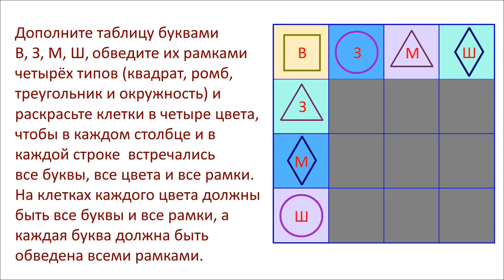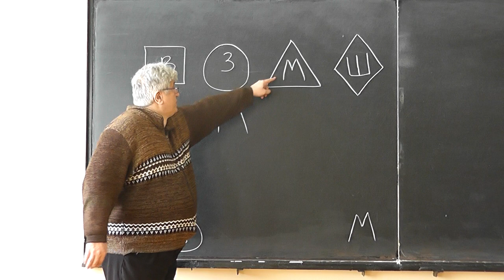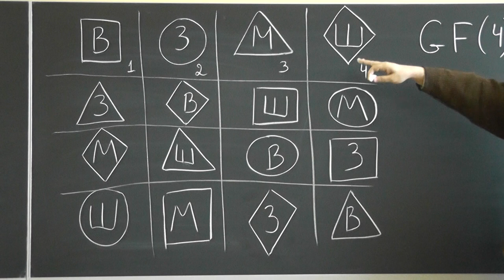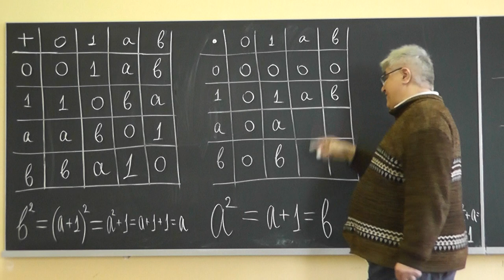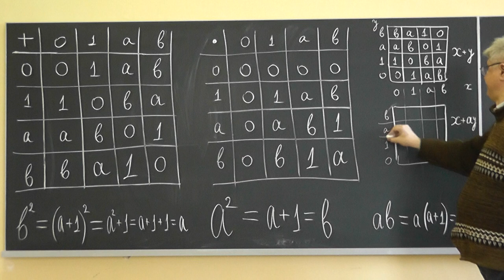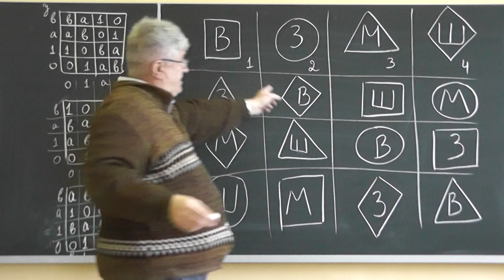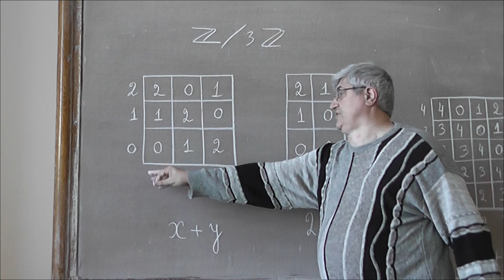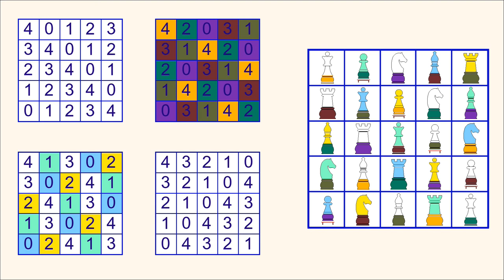15 ВЗМШ, или Аффинные плоскости над полями из 3, 4, 5 элементов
Советую прочитать книгу "Заочные математические олимпиады" Васильева, Гутенмахера, Раббота и Тоома